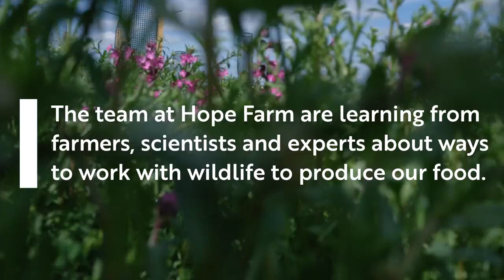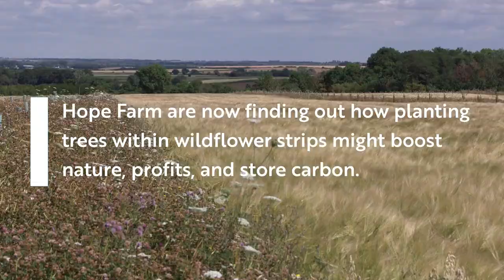Farming with Flower Power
Can a commercial farm grow food and make a profit, in harmony with nature?

👉 In 2021 a team of volunteers planted over 1,000 fruit, nut and native trees, along with shrubs and flowers all over Hope Farm, with the aim of reducing pesticides and other harmful chemicals to help grow the food we eat. This is just one trial Hope Farm is testing to improve profitability of nature-friendly farming in the UK.

Watch to find out more on how Hope Farm is pioneering commercial farming techniques, and helping to change the farming industry as we know it.